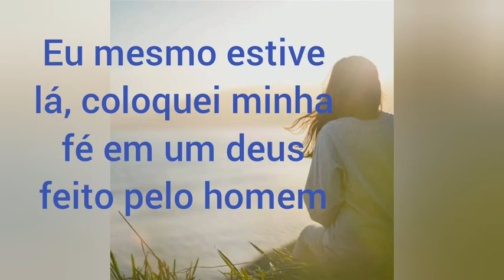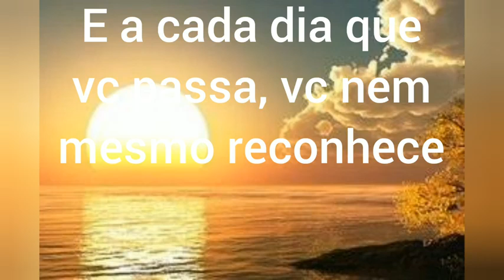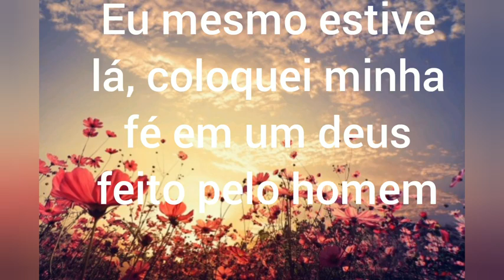MÚSICA GOSPEL TRADUZIDA - sem direitos autorais - Sentire CG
Gospel music, to relax the mind and tune in to the heights